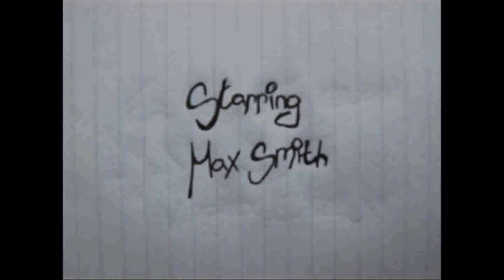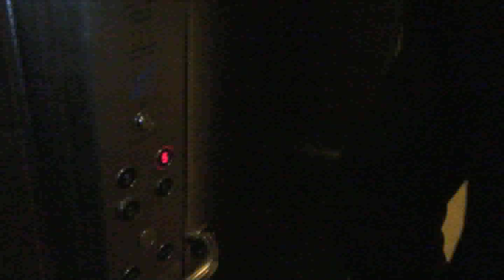final opening matt h